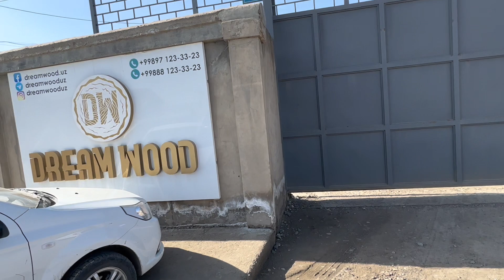САСНА ТАХТА НАРХЛАРИ ОПТОМ 1 КУЛ БОЗАСИДАН 2023